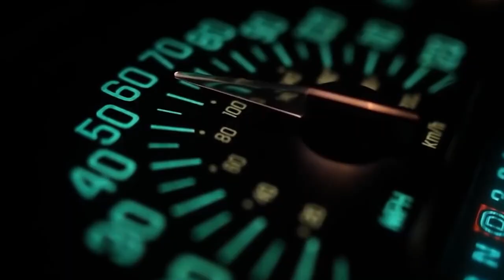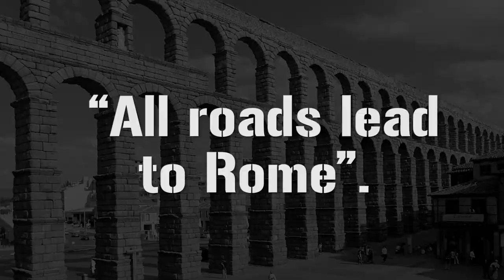Ancient Rome's Sanitation System: Centuries Ahead of It's Time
Yep, taking a dump was pretty good, then it got really bad, then it became good again.